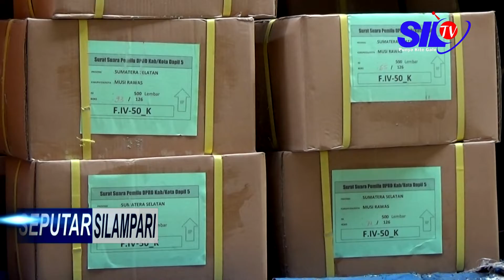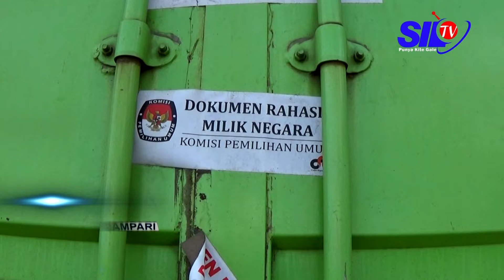SEPUTAR SILAMPARI - SURAT SUARA PEMILU 2019 TIBA DI KPU MURA